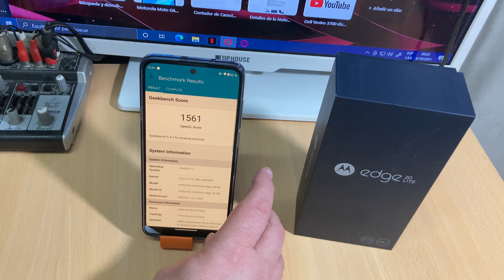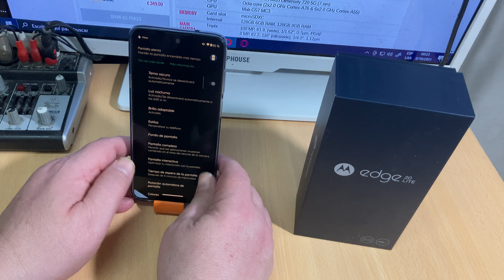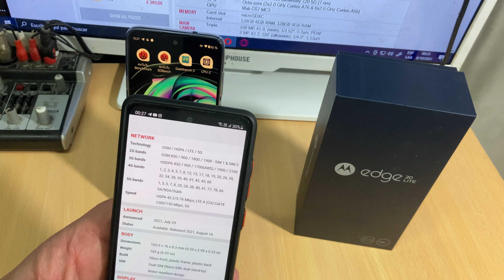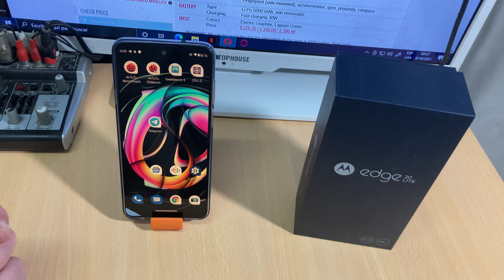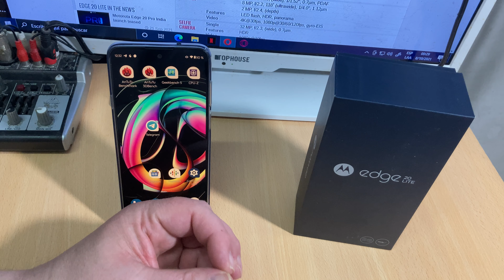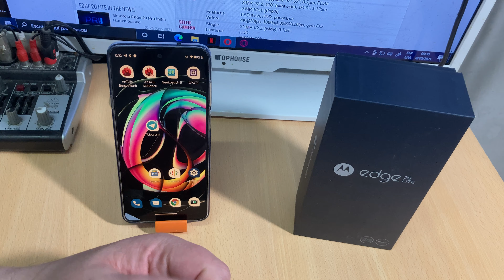Motorola Edge 20 Lite apartado conectividad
Vamos a hablar de las conectividad de este smartphone . Falta la banda 5G